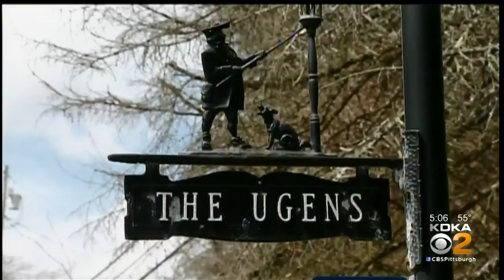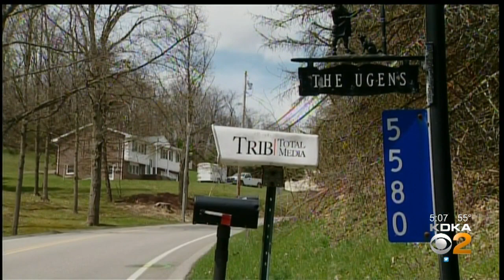Alleged Phone Scammer Arrested After Man Plays Along, Lures Scammer To House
A Murrysville man turned the tables on a man who was trying to steal his family's personal information and money; KDKA's Ross Guidotti reports.